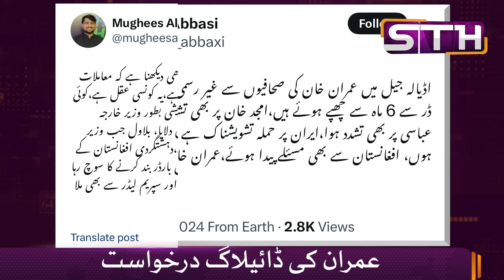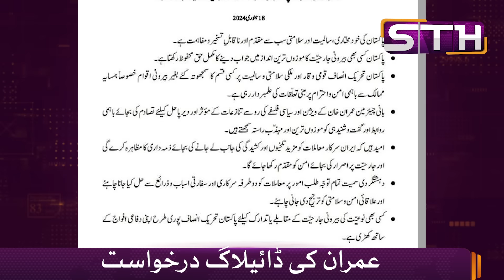IMRAN's REQUEST FOR DIALOGUE